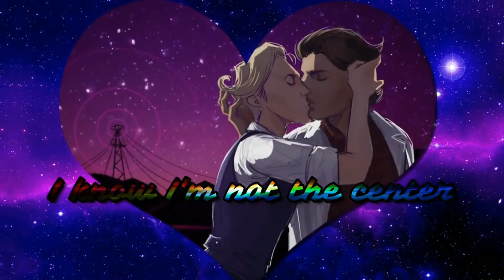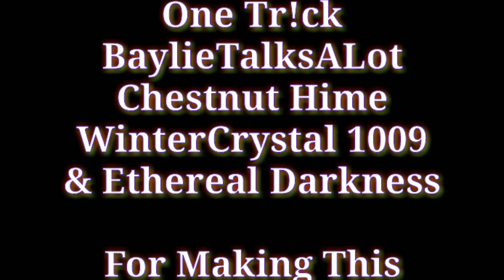Heavy - Pride Month LGBTQ+ Multifandom Shipping MEP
Thank you everyone for participating and working so hard for this, especially those of you who stepped up to ask to help out to make sure that this would be finished in time, even if none of the backup parts were needed in the end :)

1- King SnowFrost // Eddsworld // Edd X Matt
2- StrangeWFanGurl // Dan & Phil // Phan
3- Cherry- // Overwatch // Mercy X Pharah
4- Chrysalide Blanche // Riverdale // Tony X Cheryl
5- StrangeWFanGurl // Pokémon // BoutiqueShipping
6- Sophix // Winx Club // Musa X Flora
7- XxStar Light NoirxX // Miraculous // Adrien X Luka
8- Pearl Otaku // My Hero Acidemia // Bakugou X Kirishima
9- One Tr!ck // Welcome to Nightvale // Cecil X Carlos
10- BaylieTalksALot // The Fosters // Stef X Lena
11- Chestnut Hime // When Marine Was There // Anna X Marine
12- WinterCrystal 1009 // Rise of the Guardians // Jack Frost X Pitch
13- Harmony Fox // Assassination Classroom // Nagisa X Karma
14- Ethereal Darkness // Touhou Project // Marisa X Alice